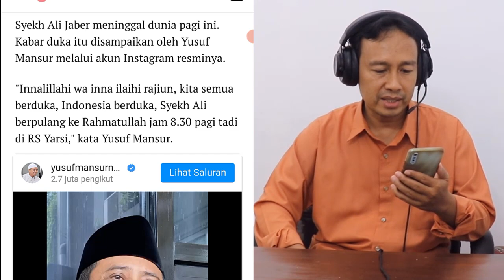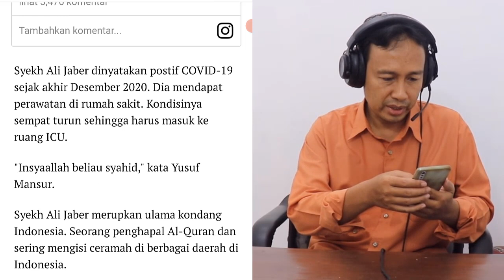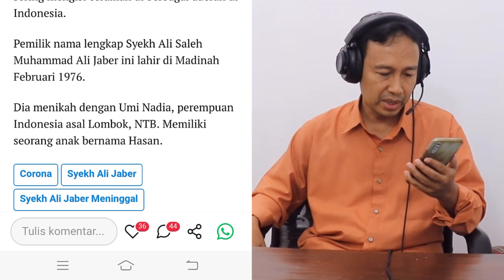Syekh Ali Jaber Meninggal Dunia, SELAMAT JALAN SYAIKH ALI JABER, SYEKH ALI JABER WAFAT..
Terharu! Jutaan Umat Menangis ~ Innalillahi Wainna Ilaihi Rojiun, Selamat Jalan Syaikh Ali Jaber